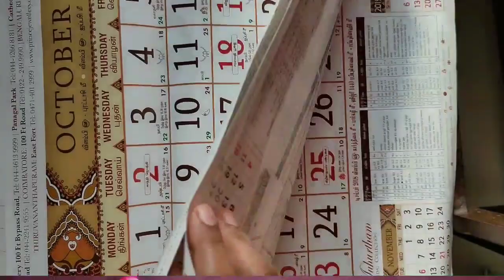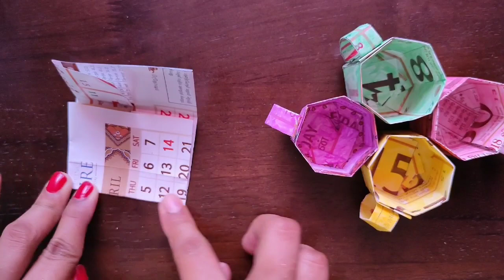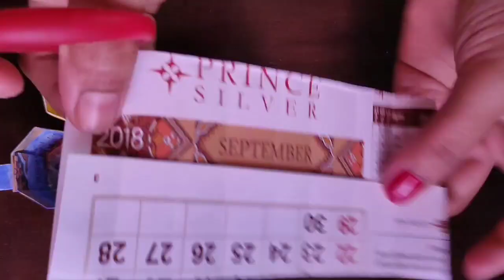DIY PAPER CUPS | Activities for Kids | Best lockdown timepass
In this video, I have shown how to make simple small paper cups for kids. Best activity for kids in this lockdown. All you need is,

Calendar sheets
Watercolor
Glue

Enjoy your time with your kids
Keep yourself busy!